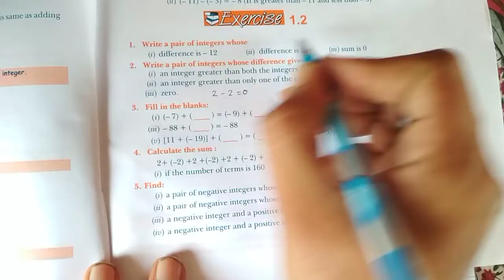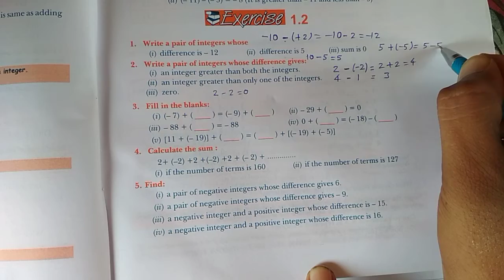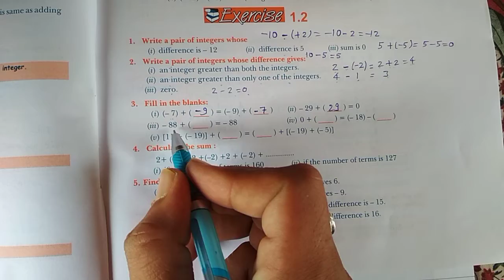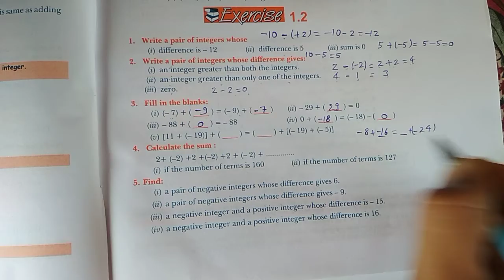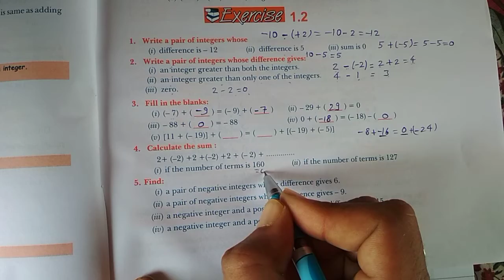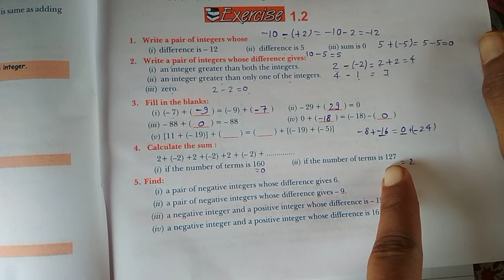Class 7 Exercise 1.2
In this video we'll study about solutions of question of Exercise 1.2,